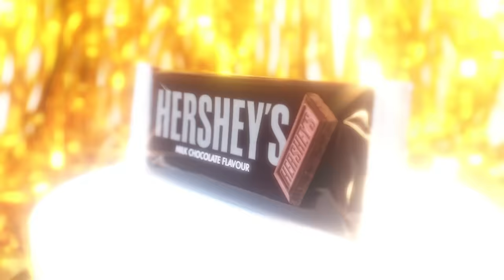British Highschoolers try American Snacks for the first time!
We're always curious to see people try food from other cultures, and so today we introduce some classic American snacks to some jolly British Highschoolers!

Reilly Willoughby
Andi526
Gloria Kwon
lira12tan
Michael Zambrano
Victor koh
MI-RAE LEE
Shara Talabany
Juneyoung Ryu
Li Winslow
Yun Lim
아기불고기
CitrisQuil
Clarey
Bettie Meier
Laura Hipwell
Zainab like Rain-ab
Joanne Ngo
유경Ella
heather owen
CNNS
Cubit큐빗
Julian Leung
Oltramarino
NasserFeed
Jemma Shannon
Boyo Mcboyo
63angel
Lawbin Ang
Patricia Veronica
Noura Yousef
JolliestBrittany
Kpop queen
Kate Elizabeth
AJ Villanueva
Kaitlyn McPartlan
Luigi Acosta
Madison Cho
Diana Woon
YOUNGWON
Uyen Ngo
Jessica Lodge